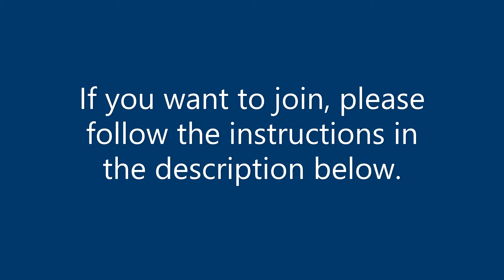Join the Lego Animators Union!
Instructions to join:
2. Wait for an email that says "Invitation to access channel"
4. Done!

Motorola G5 Plus

SOFTWARE
 For Stop Motion:

Our team consists of 8 people, the overview of everyone is below:

Gavin
Favorite Role: Animator
Favorite Video: 2021 Valentine’s Day Special
Featured in: 2021 Valentine’s Day Special

Vaughn
Favorite Role: Voice actor

Carlo
Favorite Role: Director of Photography
Favorite Video: Gladiator Games
Featured in: Gladiator Games

Emilie
Favorite Role:
Featured in: The Lego Battle

Alex
Favorite Role: Editor
Favorite Video: Stop Motion Wars 2
Featured in: Your Average Plane Takeoff

Aldo
Favorite Role: N/A
Favorite Video: N/A
Featured in: N/A

Bill
Favorite Role: N/A
Favorite Video: N/A
Featured in: N/A

Claire
Favorite Role: N/A
Favorite Video: N/A
Featured in: N/A